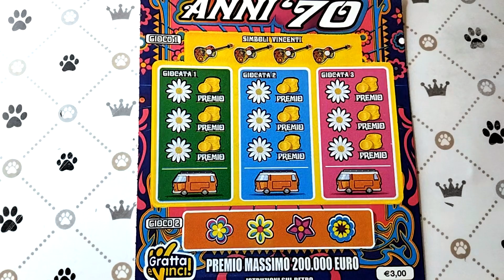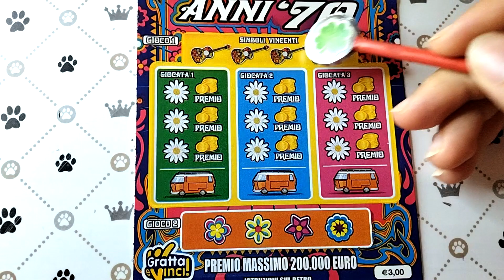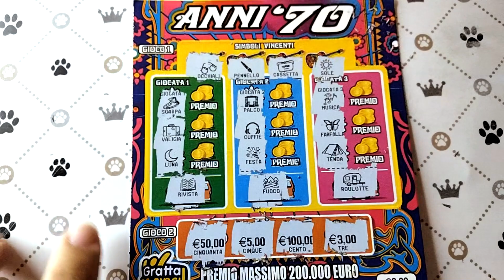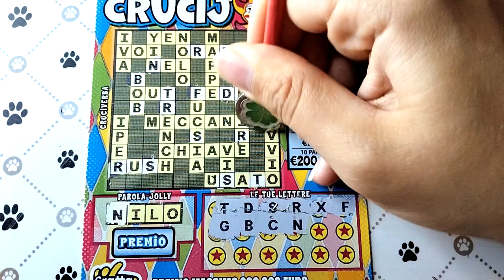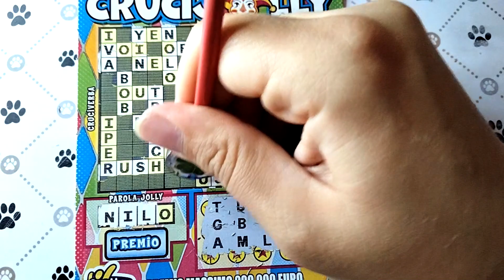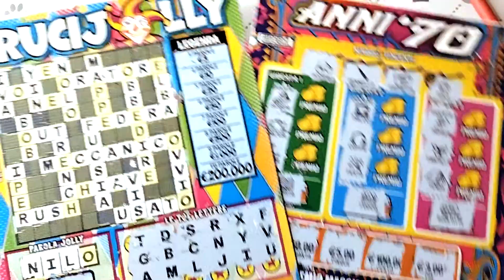ODC#237 Dostałam włoskie zdrapki❗️🤩 Niecodzienny miks z ciekawą wygraną❗️😁👆